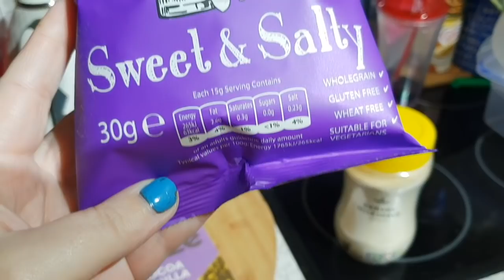Trying to stay Positive - Beachlife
Things mentioned in todays vlog:

Our Links:

JOHNS PINTEREST :

John & Katy
xxx